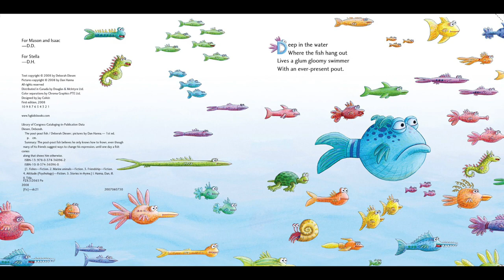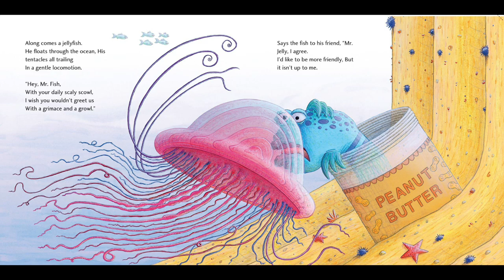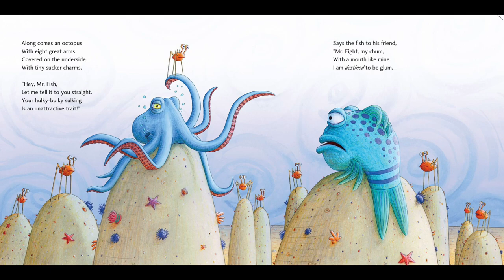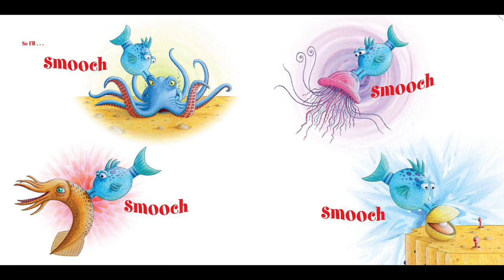The Pout Pout Fish [Read Aloud]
Join Miss Dana in reading about the pout pout fish and how he turns his frown upside down.

Deep in the water,
Mr. Fish swims about
With his fish face stuck
In a permanent pout.